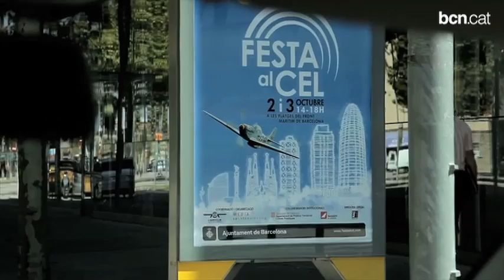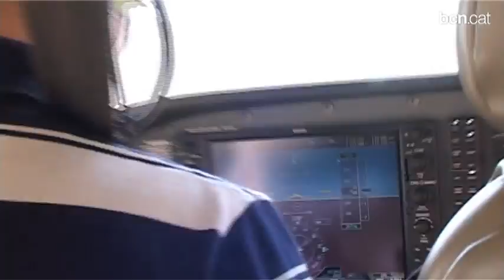La Festa al Cel commemorarà el centenari de l'aviació a Catalunya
Enguany el festival aeri de la Mercè es reparteix entre els dies 2 i 3 d'octubre i estrena horari de migdia- tarda perquè el sol no molesti la visió de les aeronaus. Més a